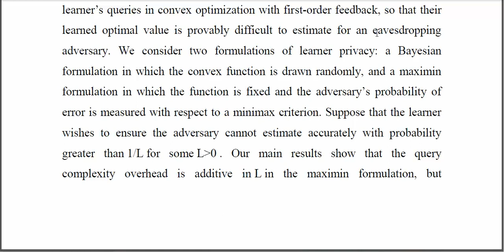Learner Private Convex Optimization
IEEE PROJECTS 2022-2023 TITLE LIST

Python=5500/-
Mininet=7000/-
Dot Net Project =3000/-
Java Project=3000/-

* Complete Source Code
* Complete Documentation
* Complete Presentation Slides
* Flow Diagram
* Database File
* Screenshots
* Execution Procedure
* Video Tutorials
* Supporting Softwares

Support Specialization
* 24/7 Support
* Ticketing System
* Voice Conference
* Video On Demand
* Remote Connectivity
* Document Customization